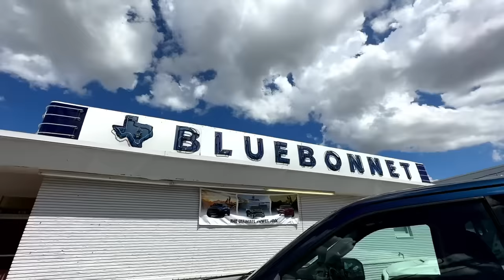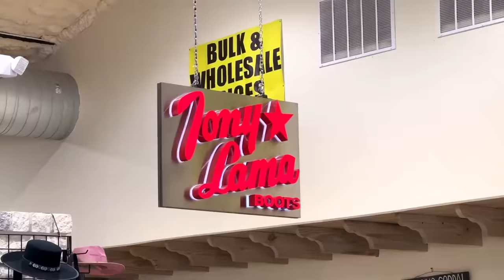I BOUGHT IT!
I edited this whole video in my new car :))
Hashtag girlboss hashtag solo female van life hashtag on the road again hashtag slay